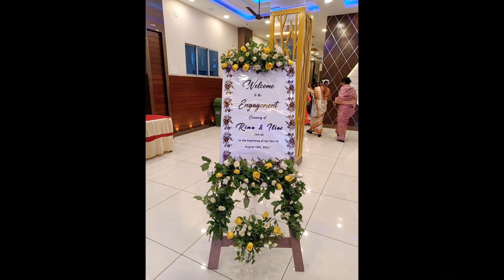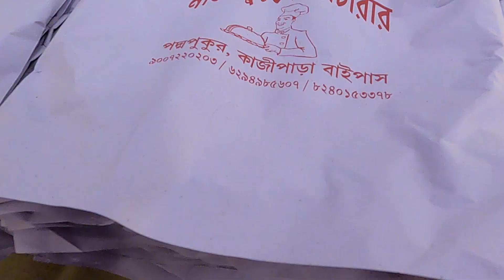Nanad ki Dhamakedar Engagement Ceremony| Sonargaon Hall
sister-in-law
Vlog shot in goprohero9